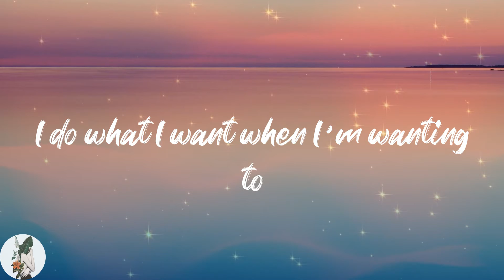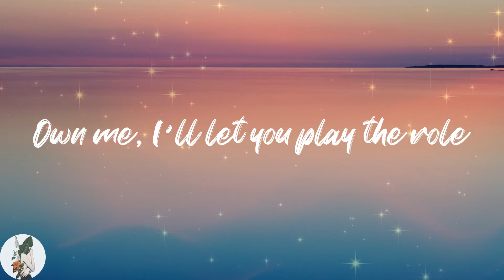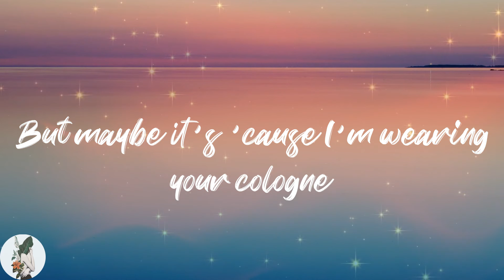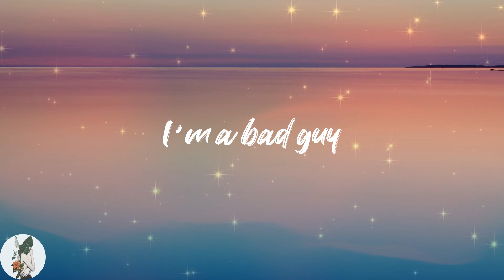Billie Eilish - bad guy (Lyric Video)